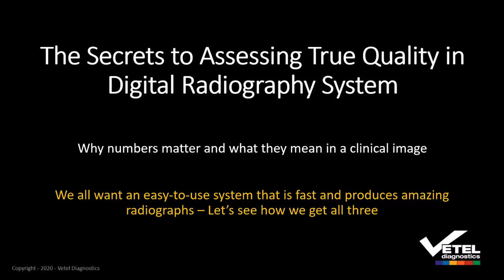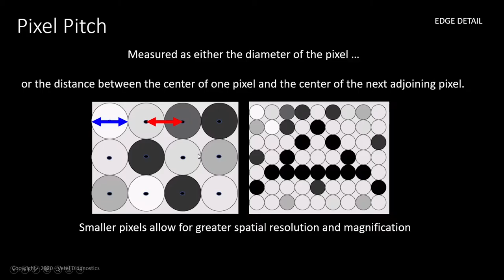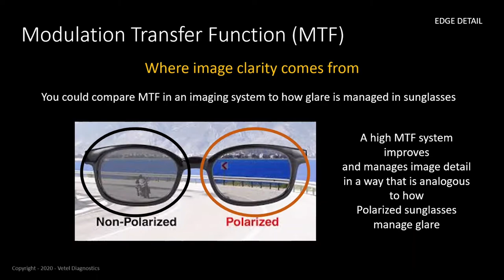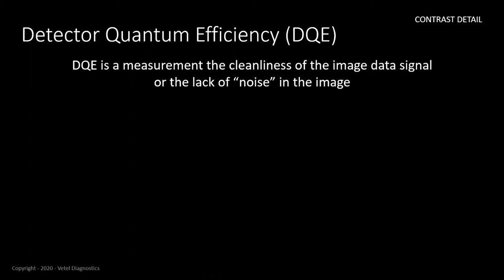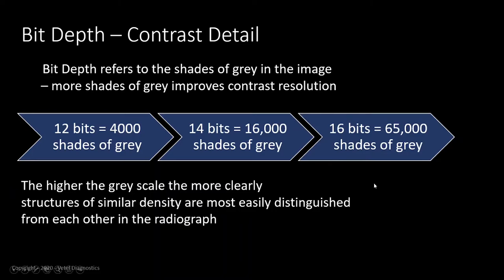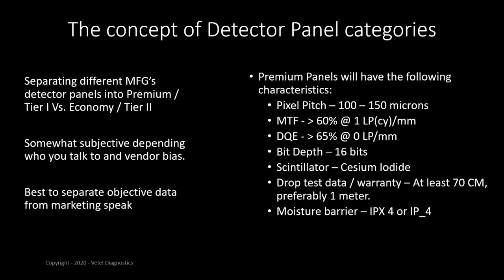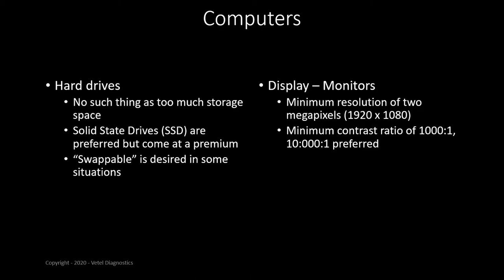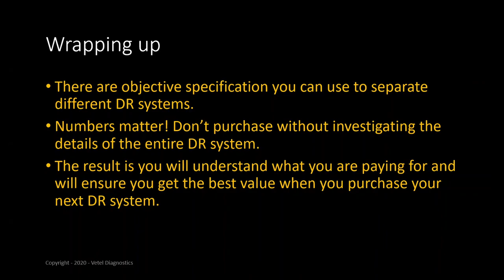Secrets to Assessing True Quality in Digital Radiography Systems.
What numbers are important when evaluating the best Digital Radiography system for your practice needs?
You want the best value and the best quality images, take a look at this presentation before you make your purchase.